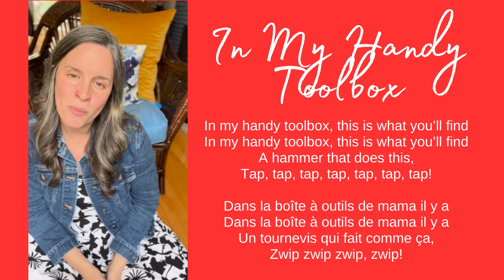In My Handy Toolbox / Dans la boîte à outils - A Bilingual Action Song for Children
Onomatopoeia, or sound words, are in so many children’s songs!  Animal sounds, weather sounds and even those fun sounds the bus makes are all examples of onomatopoeia.

Last week’s theme was tools & construction.  I love this tune by Corinne Albaut all about the tools found in a tool box.  Check out the site Maternelle de Bambeu for lots of great resources!

La version français:
Dans la boîte à outils de papa il y a

Des ciseaux qui font comme çacoup coup coup – coup coup coup

Un tournevis qui fait comme çazwip zwip zwip zwip

Une scie qui fait comme çassss ssss ssss ssss
Un marteau qui fait comme çatap tap tap tap tap tap tap

Here’s an English version:
In my handy toolbox, this is what you’ll find

A hammer that does this,
Tap, tap, tap, tap, tap, tap, tap!

A hand saw that does this,
Swish, swish, swish, swish, swish, swish, swish

A screwdriver that does this,
Zwip, zwip, zwip, zwip!

Scissors that do this,
Snip, snip, snip, snip, snip, snip!

You could add pliers, drill, ruler, etc.

Looking for inspiring music, rhymes, action-songs, finger-plays or musical content for all? Follow along and please, reach out to connect! Shannon